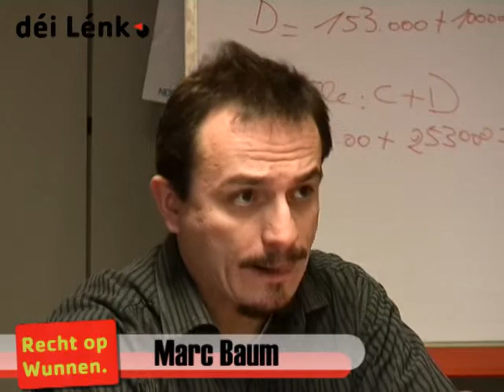déi Lénk - Recht op Wunnen, Pressekonferenz 3.12.2008